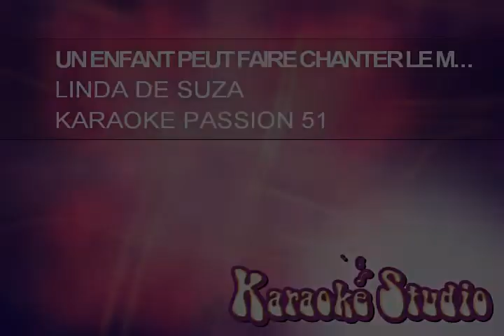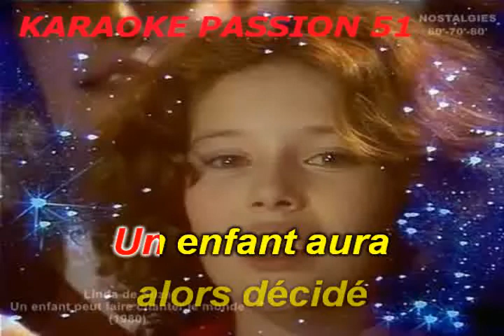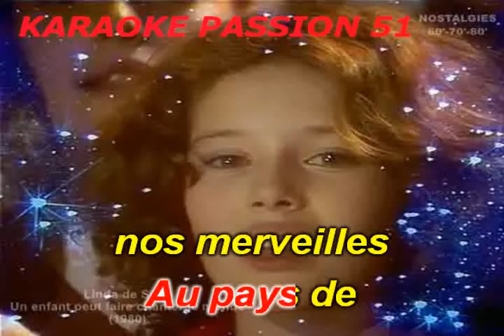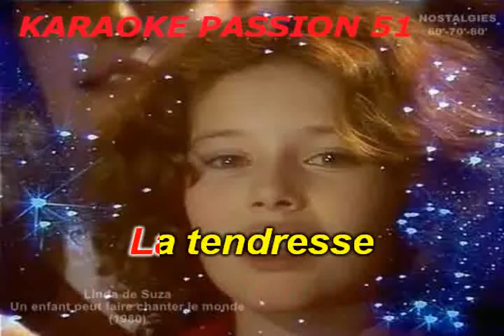KARAOKE LINDA DE SUZA Un enfant peut faire chanter le monde 1980 KARAOKE PASSION 51